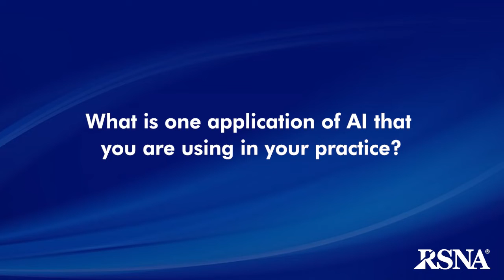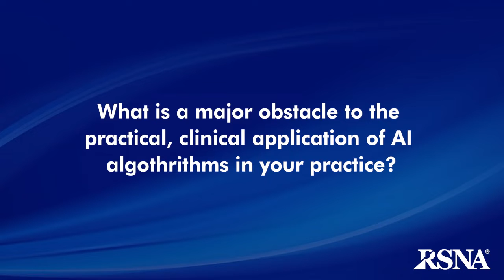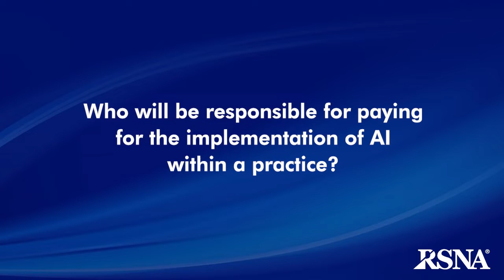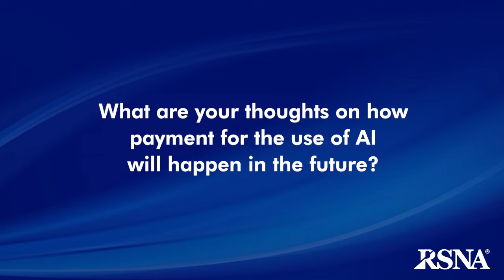AI in Neuroradiology: Research, Implementation and Ethics (2022)